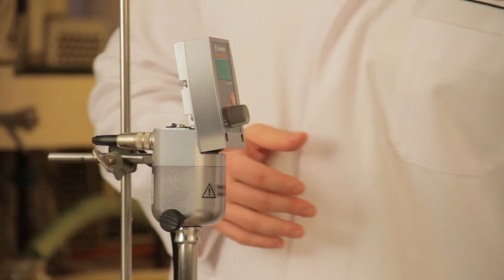Herbstreith & Fox: Pectin Pearls -- Liquid Surprise Inside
Application video about the properties and the manufacturing of pectin pearls with pectins from Herbstreith & Fox. The make-up of the pearls is remarkable: they are particularly light and full of taste. A stable but delicate shell made of gel encapsulates the liquid core. The shell does not rupture until pressure is created during consumption, when the taste of the enclosed liquid unfolds.